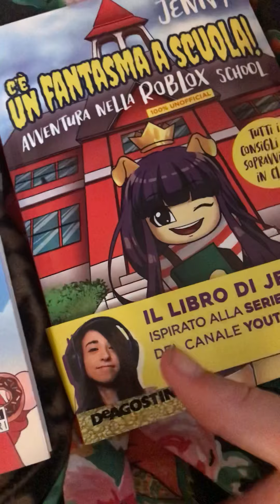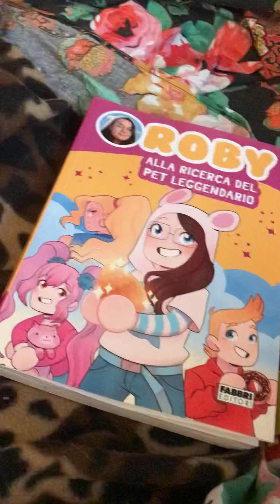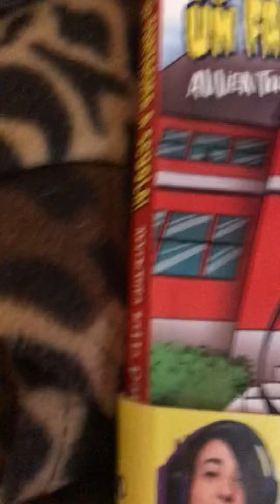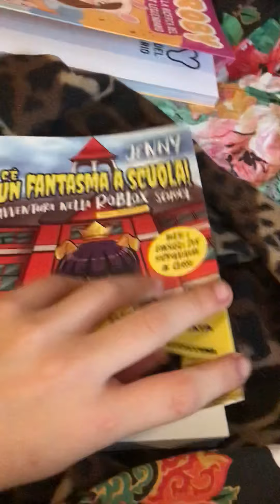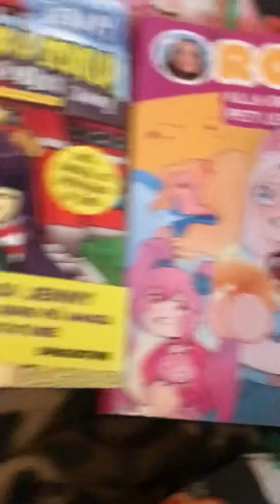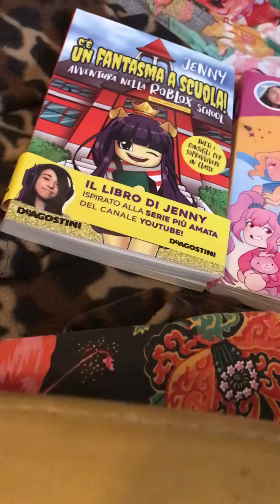Libro di Jenny 🐶Vs libro di Roby 🐻‍❄️